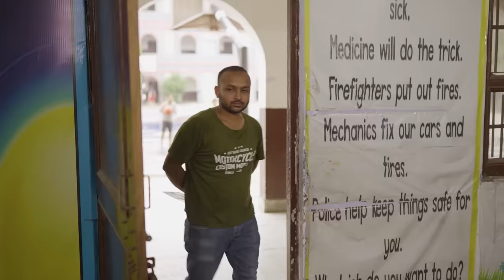GIRLS CAN ALSO DO ! Fancy Nancy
HELLO FRIENDS

Written by: Nancy
Edited by: Rajat Sethi (rajator)
dop : beenu pal

CAST
Nancy ,
jyoti singh
kajal sharma
kamya rao
gunnu
akku
Raunak tokas
virender poonia